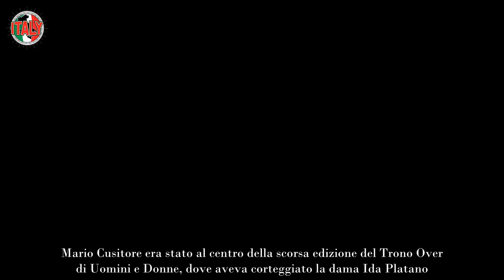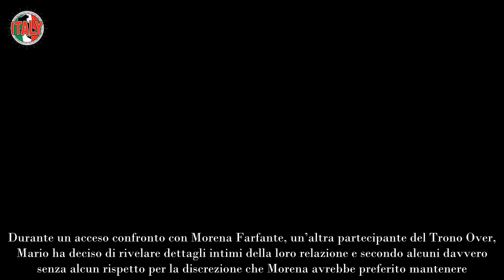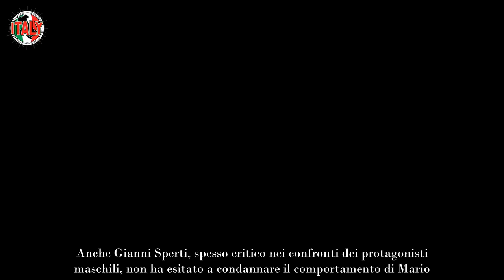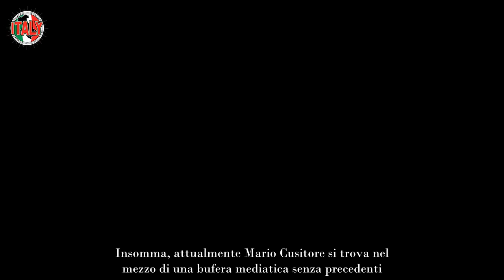Uomini e Donne, Mario Cusitore rischia il linciaggio anche Maria adesso non lo può più aiutare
Disastro Uomini e Donne: Mario Cusitore ne combina un’altra delle sue. Questa volta è troppo e Maria non ci sta.

Nell’universo di Uomini e Donne, ogni parola, gesto o comportamento può generare discussioni infuocate. Tuttavia, quello che è accaduto di recente ha scatenato una reazione che va ben oltre il semplice dibattito. Mario Cusitore, uno dei protagonisti più discussi dello show, sembra aver toccato il punto di non ritorno. Un’azione grave, un commento fuori luogo e la furia del pubblico pronta a travolgerlo.

E se fino a poco tempo fa Maria De Filippi riusciva a mantenere un equilibrio tra i vari protagonisti dello show, adesso persino lei sembra avere le mani legate. C’è chi dice che Cusitore meriti di essere espulso immediatamente, e che questa sia l’unica soluzione possibile.